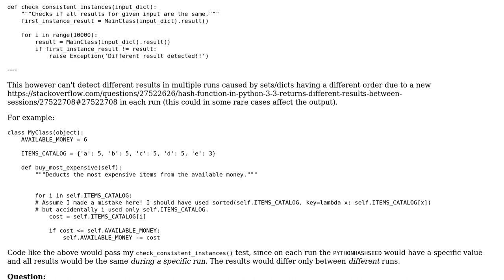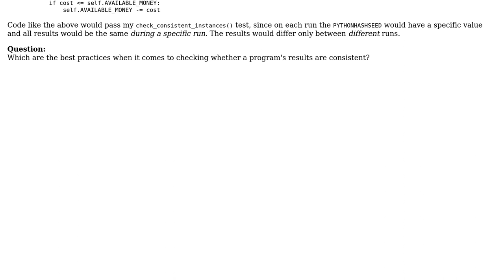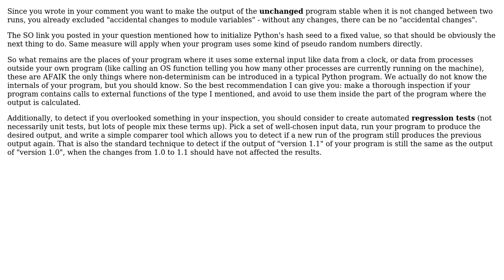Software Engineering: Ensuring program output is always the same (2 Solutions!!)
Software Engineering: Ensuring program output is always the same

With thanks & praise to God, and with thanks to the many people who have made this project possible! | Content (except music & images) licensed under CC BY-SA | Music | Images & others | With thanks to user user user Jason K. user Doc Brown and the Stack Exchange Network Trademarks are property of their respective owners. You are responsible for your own actions.